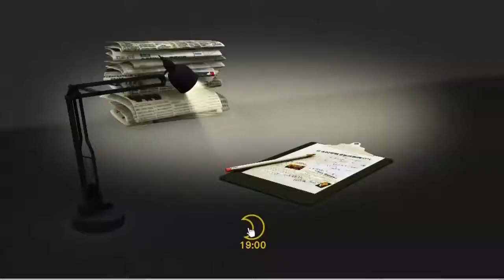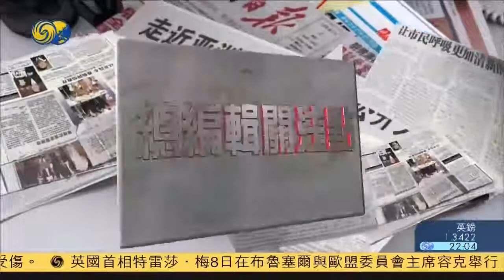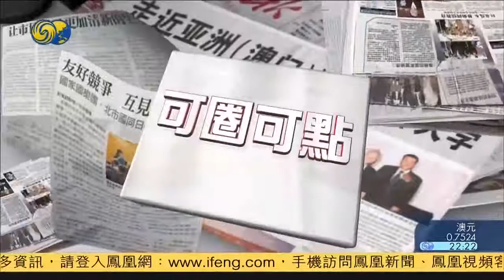《总编辑时间》俄罗斯能够调停朝核战局么？特朗普会否引发大起义？分享阿拉伯：马克龙到访卡塔尔 中纪委称清廉不是用来标榜的 20171208